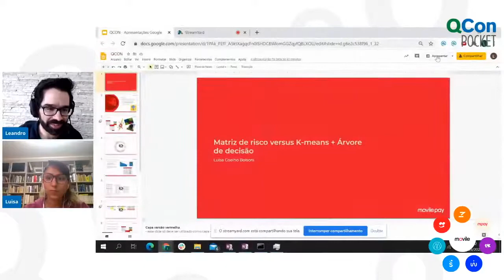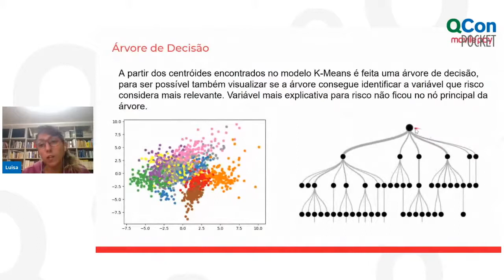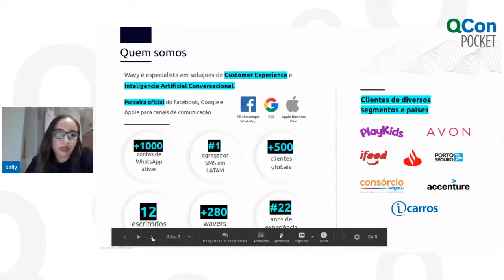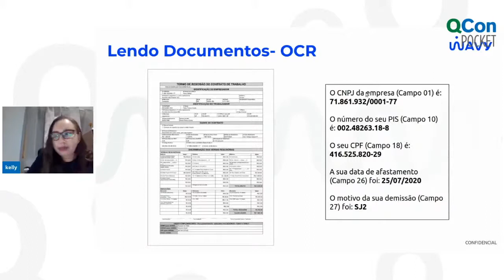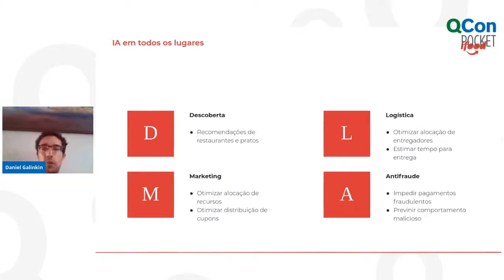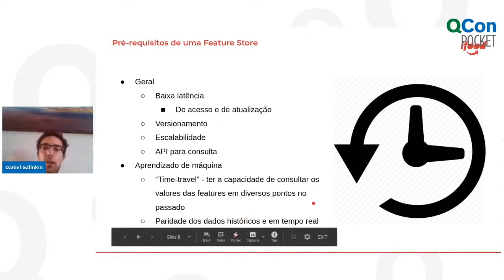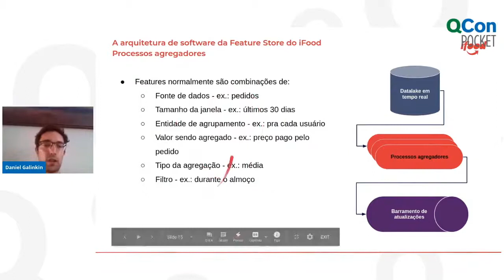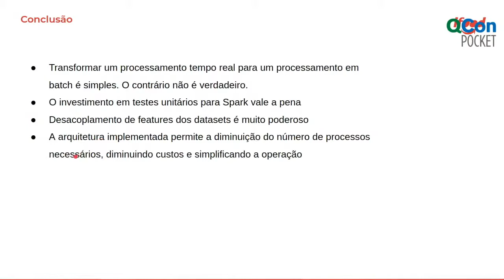Machine Learning e Inteligência Artificial com milhões de dados: a experiência do Grupo Movile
Nesta terceira edição do QCon Pocket, teremos 3 apresentações de profissionais do Grupo Movile compartilhando desafios e aprendizados na utilização de Machine Learning e Inteligência Artificial com milhões de dados. Confira os detalhes de cada uma dessas apresentações:

* Matriz de risco versus ML-KNN + árvore de decisão, por Luisa Bolsoni (Analista de Dados na MovilePay)

Quando se fala em análise de risco e anti-fraude é comum se buscar um grande controle sobre operações e informações que são liberadas ou rejeitadas. Além disso, a área de riscos e fraudes está sempre em alerta para se adequar a novas realidades surgidas no mercado, o que faz das soluções envolvendo machine learning algo indispensável para análises cada vez mais assertivas. Na MovilePay esse cenário não é diferente e os desafios tomam uma proporção ainda maior ao analisarmos e processarmos mais de 46 milhões de transações por mês.
Nesta palestra será apresentado como a MovilePay vem iniciando o processo de utilização de modelos de inteligência artificial, como o modelo KNN para a segmentação de clientes, e a  construção de uma árvore de decisão para ilustrar a relevância das variáveis utilizadas, sempre se baseando na expertise de negócios para tomarmos a decisão mais segura.

* Desafios do uso de inteligência artificial na construção de chatbots inteligentes, por Kelly Lopes (Analista de Dados na Wavy)

A busca por um atendimento melhor e mais barato fez com que empresas buscassem por ferramentas tecnológicas que as auxiliassem na melhoria dos seus serviços. As soluções tradicionais costumam ter um alto custo e nem sempre possuem um resultado efetivo, gerando frustração e não resolvendo os problemas de seus clientes Os chatbots surgem como uma forma de melhorar a eficiência da comunicação entre empresas e clientes, reduzindo custos e oferecendo a possibilidade de disponibilizar serviços cada vez mais complexos, envolvendo integrações entre diversos sistemas.

Nessa palestra vamos compartilhar como tem sido nossa trajetória com a adoção de inteligência artificial em nossos chatbots. Partindo de um bot extremamente  simples, criado para lidar com questões mais elementares até chegarmos em bots mais complexos, capazes de resolverem questões como a leitura e a interpretação de documentos. Mostraremos  também como estamos trabalhando para termos bots capazes de terem uma conversa mais fluida com os usuários.

* A Feature Store do iFood: processando dados em larga escala para decisões de IA em tempo real, por Daniel Galinkin (ML Platform Tech Lead na iFood)

Com +30 milhões de pedidos todos os meses, envolvendo +150 mil restaurantes, a quantidade de dados gerada a cada segundo pelo uso do iFood é imensa. Para garantir a melhor experiência de usuário possível e maximizar o número de pedidos, nós construímos vários modelos de aprendizado de máquina para gerar respostas precisas para perguntas como: quanto tempo um pedido demorará para ficar pronto; quais são os melhores pratos e restaurantes para recomendar para uma pessoa; se um pagamento sendo feito é fraudulento ou não; dentre várias outras.

Nessa apresentação, vamos mostrar como o iFood construiu uma feature store que consome, processa, armazena e serve dados em tempo real. Conheça como construímos nossa pipeline de processamento de dados, de uma forma distribuída e eficiente, para gerar conjuntos de treino para nossos modelos de aprendizado de máquina, e para consumir atributos necessários para que as predições aconteçam em tempo real e de forma consistente com os dados de treino.

O Grupo Movile é o maior ecossistema de tecnologia do Brasil composto por empresas como iFood, Sympla, Wavy e Zoop.